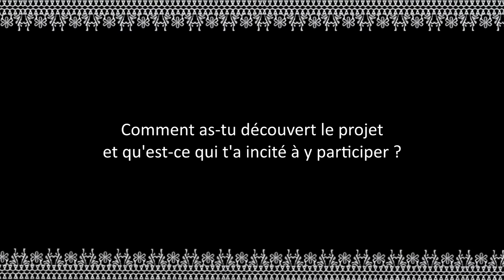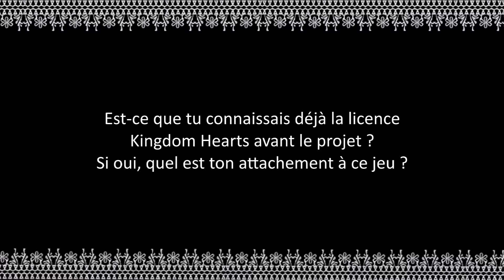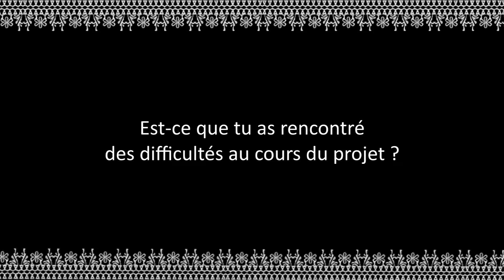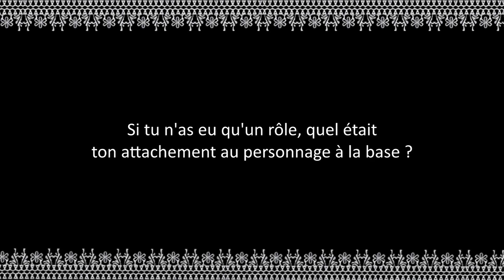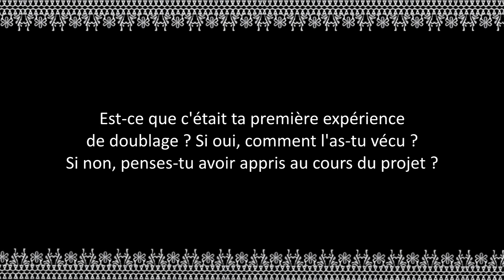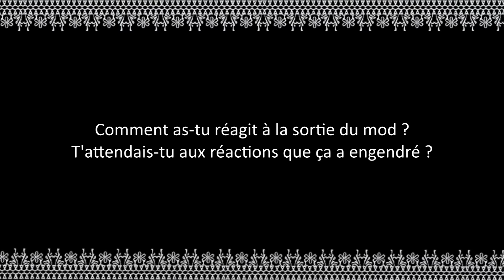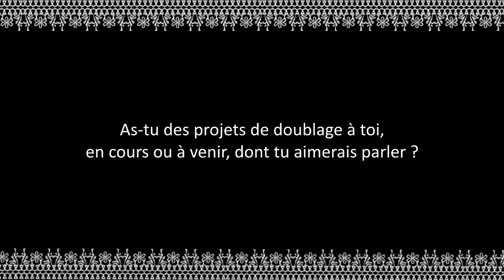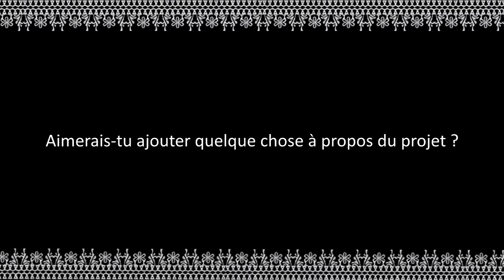Kingdom Hearts 3 VF - L'interview des comédiens #7 (FIN)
♫ === LIEN POUR TELECHARGER LE MOD === ♫

♫ === Info === ♫

L'interview des comédiens du MOD VF de Kingdom Hearts 3 #7 (FIN)

Projet organisé par Michiyo
Mod créé par @napstio8399
Avec l'aide de @SabakuNoTonio et @Noxyan88
Remerciement à @RKFANDUB pour son aide avec les bandes rythmos.
~ We own nothing but our voice ~

♫ === Cast === ♫

Jotabo : Sora/Vanitas, Axel, Tac, Les aliens (Toy Story)
Nitrosev : Agent du CDA, Baymax, Ephemer, Gula